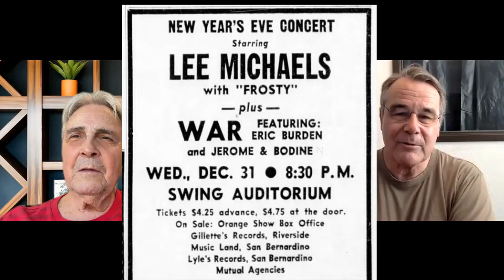The Dark Chapter in the History of this San Bernardino Building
Like so many buildings in the Inland Empire this building has many stories.  It is celebrating its 72nd birthday this month, and it has had only 3 owners.
From 1950 – 1969 it was the home of Citrus Belt Lanes.  It was a state of the art (in 1950) 14 lane bowling alley.
From 1969 thorough today it has been the home of (Bob & Bernie’s) Brandin’ Iron.
But wait.. I did mention 3 owners, and that is what this story is about-the 3rd owner.  For 3 months in 1969 it was a teenage nightclub.  That is what this story in this video is about.  It’s very first concert was also the very first concert anywhere in the world for a group called Eric Burdon and War, the group Eric Burdon formed after the Animals disbanded.
For some reason nobody has ever been able to explain why the club was called Mother Lizard, and it was started by a shirttail relative (twice removed)  of mine named Billy Elliott.
It had a great start, but things started going downhill quickly.  If fact it was about 4 hours before the first aforementioned  concert it started careening out of control.
Our host Chuck Street actually attended the concert, (Which by his own admission, he has little memory of), but his guest has more memory of it, because he was the emcee of the concert, and had a front row seat as events started tumbling out of control 4 hours before the concert started.  His name is Bobby Blue, whose regular job was the top rated disc jockey in the Inland Empire from 7 till midnight on KFXM.  We figured that since 53 years (this month) have past, the statute of limitations have also past, and it is now time.